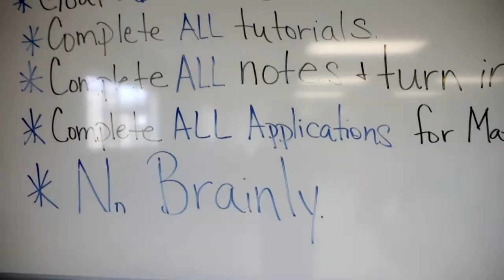Vision Academy Helps Students Earn Diplomas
Do you need a high school diploma? Hear more about how our Vision Academy can help students earn their diplomas.